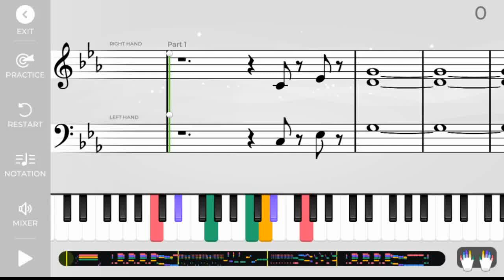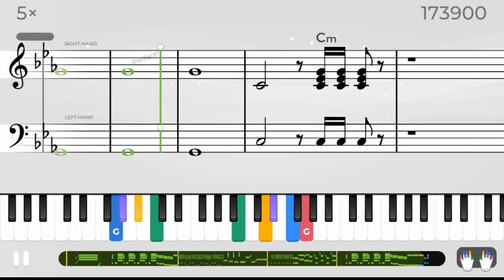Asha & Lata - Yousician Weekly Challenge - Piano Sheet Mode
Today's challenge is Asha & Lata from Future City Sounds.